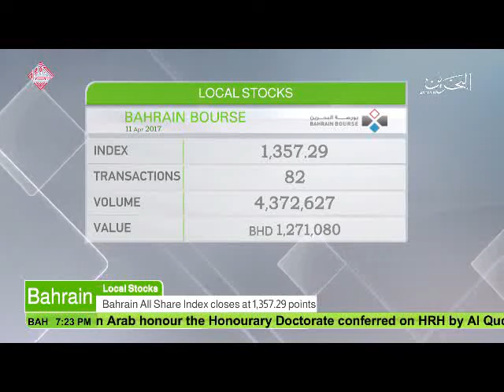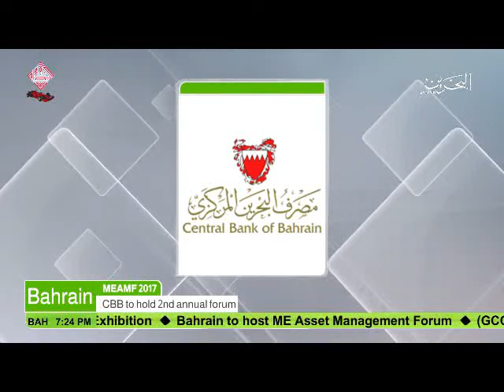البحرين : Bahrain English News Bulletins 12-04-2017